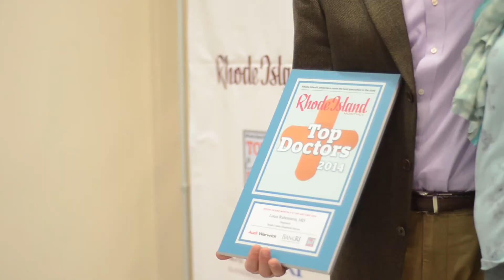Rhode Island Monthly's 2014 Top Doctors Reception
In the May issue, Rhode Island Monthly named the 168 best physicians in the state as elected by their peers. This year's honorees were invited to the 5th annual Top Doctors Reception, hosted at the Audi Warwick showroom of the InSkip Warwick AutoMall. Guests enjoyed hors d'oeurves and cocktails provided by Blackstone Catering, a live jazz trio courtesy of East Side Horns, and an appearance by Barbara Morse Silva of NBC10.

Video by Blueflash Photography.